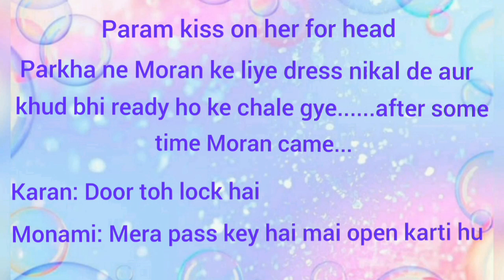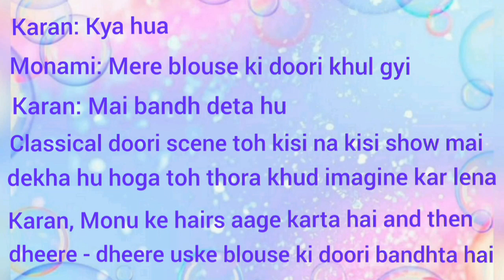Moran Os part || Moran and Parkha date night😜❤